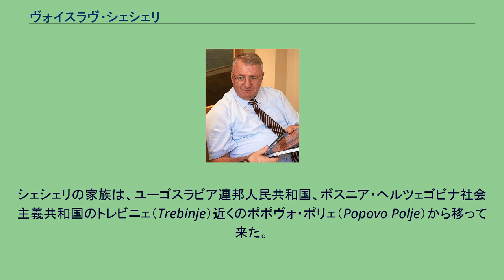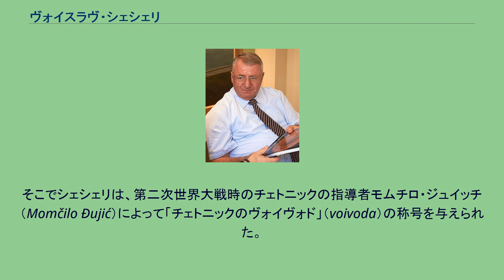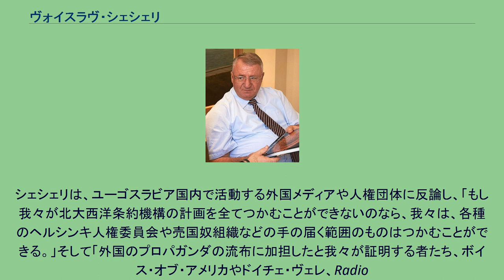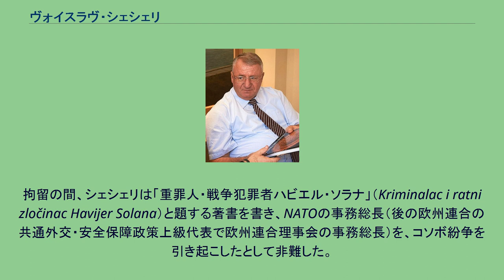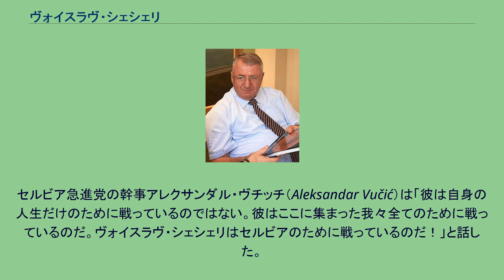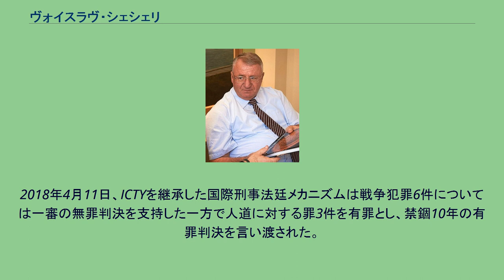ヴォイスラヴ・シェシェリ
ボスニア・ヘルツェゴビナの反共主義者
ボスニア・ヘルツェゴビナ紛争の人物
ヴォイスラヴ・シェシェリ（セルビア語:Војислав Шешељ / Vojislav Šešelj、IPA:[ˈvɔjislav ˈʃɛʃɛʎ]、1954年10月11日 - 、ユーゴスラビア連邦人民共和国、ボスニア・ヘルツェゴビナ社会主義共和国サラエヴォ（現ボスニア・ヘルツェゴビナ）出身）は、セルビアの政治家であり、国民議会におけるセルビア急進党の創設者、党首。
ユーゴスラビア紛争に加担した民兵組織「白い鷹」の創設者。
シェシェリは戦争犯罪および人道に対する罪の容疑で旧ユーゴスラビア国際戦犯法廷から訴追を受け、2003年2月にハーグに移送された。
シェシェリの裁判は2007年11月に開始された。
2018年4月11日、人道に対する罪3件について有罪され、禁錮10年の有罪判決を言い渡された。
ヴォイスラヴ・シェシェリはサラエヴォにて出生した。
シェシェリの家族は、ユーゴスラビア連邦人民共和国、ボスニア・ヘルツェゴビナ社会主義共和国のトレビニェ（Trebinje）近くのポポヴォ・ポリェ（Popovo Polje）から移って来た。
シェシェリの父はモンテネグロ出身で、母はヘルツェゴビナの古いセルビア人の家系の出身であった。
シェシェリはサラエヴォ大学で法学を学んで卒業し、後には博士号も取得した。
成績優秀であり、ユーゴスラビアで最も若い博士号取得者となった。
シェシェリは アメリカ合衆国アナーバーにあるミシガン大学で政治学を教え、その後サラエヴォに移り1984年まで続けた。
1984年にユーゴスラビアの共産主義当局はシェシェリを反革命活動の罪で有罪として、懲役8年を言い渡された。
しかし最高裁判所によって減刑され、1986年に出所した。
1989年、シェシェリはアメリカ合衆国に戻った。
そこでシェシェリは、第二次世界大戦時のチェトニックの指導者モムチロ・ジュイッチ（Momčilo Đujić）によって「チェトニックのヴォイヴォド」（voivoda）の称号を与えられた。
ヴク・ドラシュコヴィッチ（Vuk Drašković）やミルコ・ヨヴィッチ（Mirko Jović）と共に、反共主義組織、セルビア民族復興党（SNO）を設立した。
後に彼の率いるその分派はセルビア急進党となった。
シェシェリと、セルビア大統領でセルビア社会党のスロボダン・ミロシェヴィッチとの関係は、1993年9月ごろまでのユーゴスラビア紛争の初期においては良好であったが、ミロシェヴィッチがボスニア・ヘルツェゴビナ紛争においてスルプスカ共和国の支援から手を引いたことにより対立関係となった。
シェシェリはミロシェヴィッチと対立したことにより、1994年から1995年にかけて再び収監された。
1998年、セルビア領のコソボでの暴力が激化したため、シェシェリはミロシェヴィッチの挙国一致内閣に加わった。
シェシェリは、ユーゴスラビア国内で活動する外国メディアや人権団体に反論し、「もし我々が北大西洋条約機構の計画を全てつかむことができないのなら、我々は、各種のヘルシンキ人権委員会や売国奴組織などの手の届く範囲のものはつかむことができる。」そして「外国のプロパガンダの流布に加担したと我々が証明する者たち、ボイス・オブ・アメリカやドイチェ・ヴェレ、Radio
Free Europe、ラジオ・フランス・アンテルナショナル、BBCラジオなどだ。もし彼らが侵略行為をしている場面を我々がおさえたら、彼らは何も良いことを期待することはできない。」と話した。
シェシェリは1998年から2000年までセルビアの副大統領を務めた。
コソボ紛争とNATOによるセルビア空爆の間、シェシェリとその党はミロシェヴィッチ支持を表明していたが、空爆の続いた3箇月間の後、シェシェリの党は北大西洋条約機構への投降に反対する唯一の政党となった。
2003年2月、シェシェリは「8件の人道に対する罪と、組織犯罪への加担の疑いによる6件の戦時国際法違反」の罪で旧ユーゴスラビア国際戦犯法廷（ICTY）に自首した。
拘留の間、シェシェリは「重罪人・戦争犯罪者ハビエル・ソラナ」（Kriminalac i ratni zločinac Havijer Solana）と題する著書を書き、NATOの事務総長（後の欧州連合の共通外交・安全保障政策上級代表で欧州連合理事...